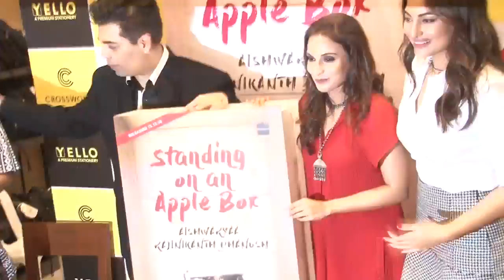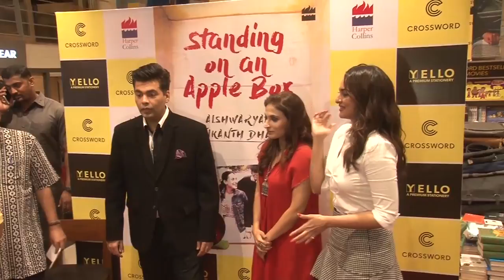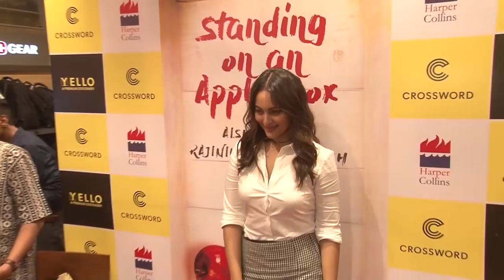Aishwaryaa Rajinikanth Book Debut Book 1